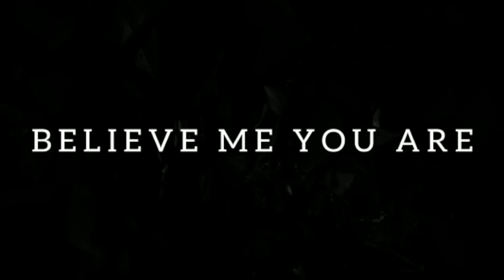YOU ARE A PURE LIGHT